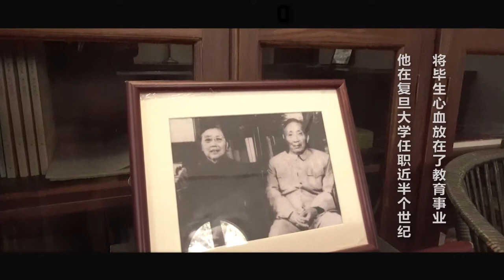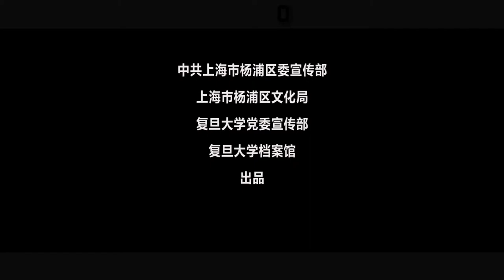《共产党宣言》展示馆（陈望道旧居）